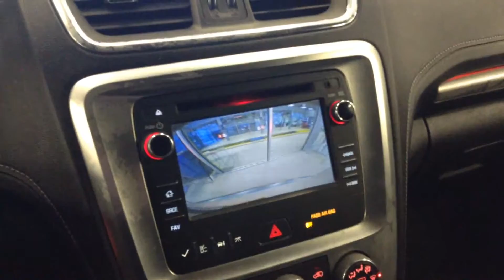GMC Acadia || Edmonton Hyundai Dealer